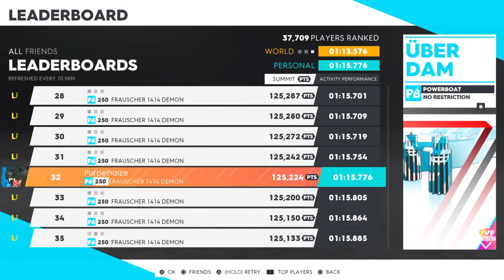The Crew® 2_ June end summit ,Flying german , uberdam ._.